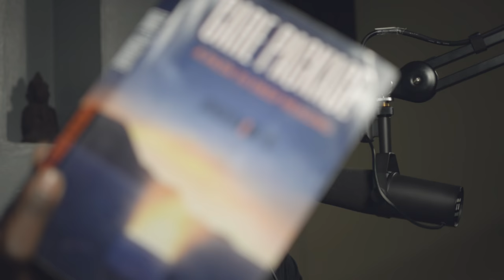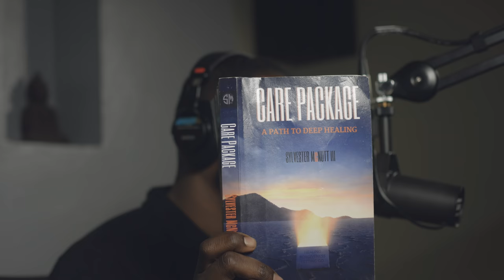Walking Away From Pain in Four Important Steps | Sylvester McNutt III's Free Your Energy Podcast #2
This week on the Free Your Energy Podcast I wanted to dive deep into pain and more importantly how to walk away from pain. One of the worst feelings in the world is feeling like you have to stay around toxic people and I don't believe we should. We should leave environments and spaces that cause us harm. Maybe I am crazy, but I believe that we have a choice, and with that choice, we can choose to have a good time in life. Am I crazy for that idea?

Walking away from abuse, walking away from a toxic relationship, and learning how to break up with toxic family members is crucial towards building a happy life. We don't talk about how to stop anxiety, how to stop depression or how to stop overthinking in school (unless you're studying psychology in college.

It blew my mind when I was in my 200 hundred level psychology class and we start really learning about the human brain. I remember asking myself, "Why didn't we learn about pain and how to get over it in high school? I could have used it for sure."

In this video, I talk about how I left the house at 17 so I could just be free. I felt hopeless. I felt abandoned. I give you tips on how I got through depression and walked away from the pain.

When you see me reading, I am read from my book on healing, Care Package: A Path To Deep Healing. I am the author of seven books and Care Package was 2018's bestselling book on Healing.

This is a video recording of my podcast, Free Your Energy. You can catch every episode on Itunes, Soundcloud, Spotify and here on Youtube. The links to every are below.

If you have any more questions please leave them in the comment field below and I will do my best to answer as fast as possible. I send you healing vibes and wish you well. I hope this video shows you how to heal.

To order my newest book, Care Package: A Path To Deep Healing simply

If Amazon works better for your country go to Amazon.com in your country and type in Sylvester McNutt III Care Package book...